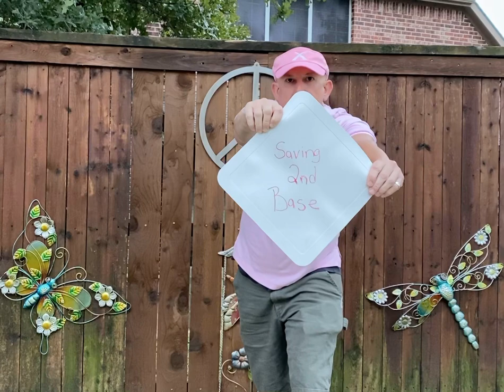Saving second base